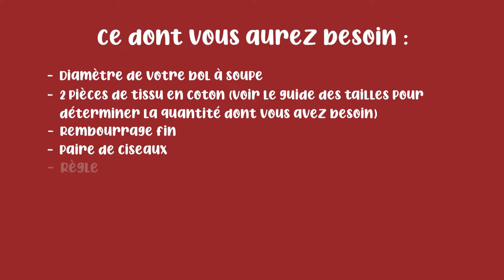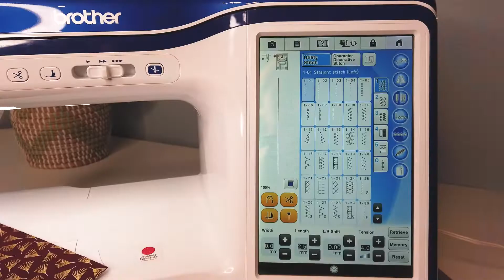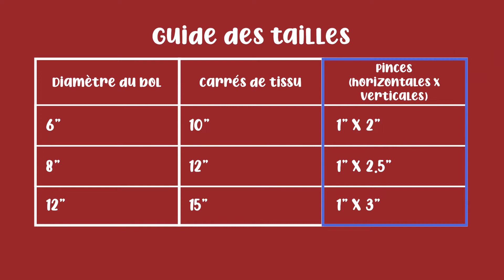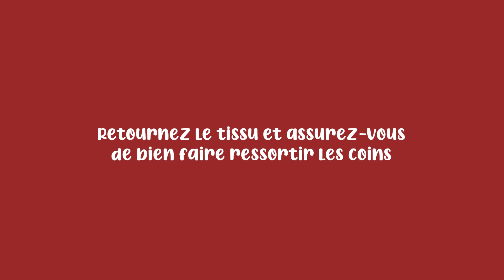Le gagnant de l’hiver : les maniques pour bol à soupe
Qui n’aime pas une bonne soupe chaude pendant les mois d’hiver ?

Confectionnez cette manique pour bol à soupe facile à coudre. Non seulement elle garde votre soupe au chaud, mais elle vous évite également de vous brûler les mains.

C’est également une excellente idée de cadeau !